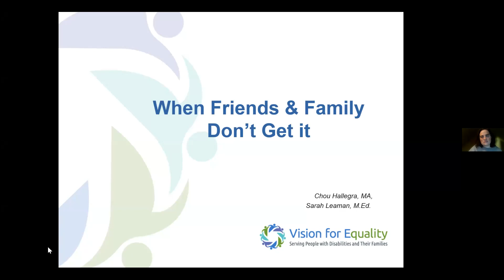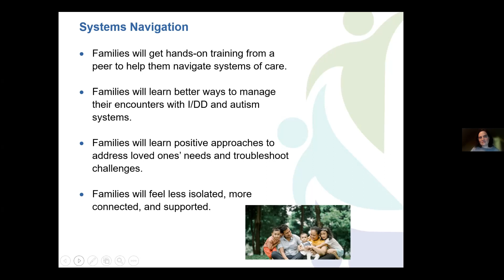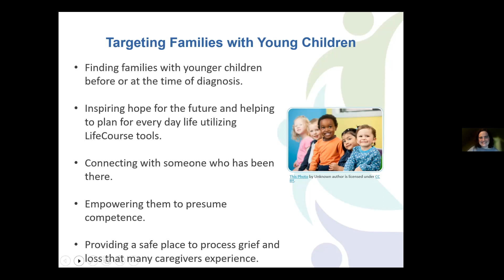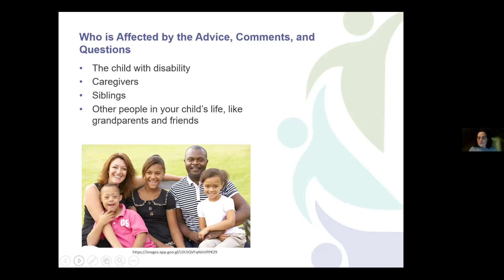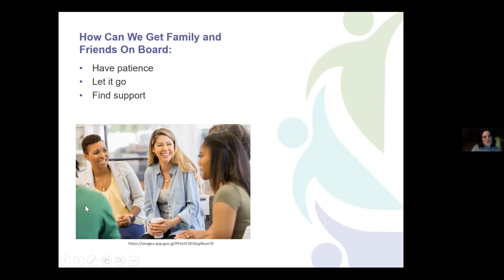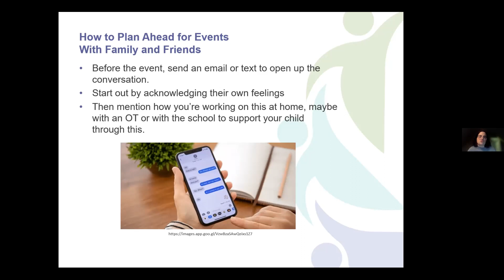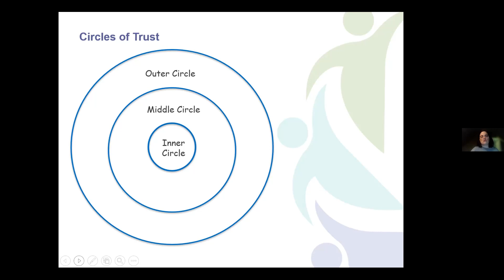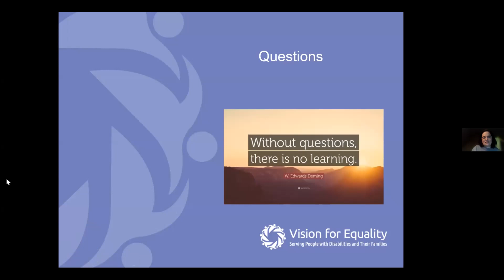When Friends and Families Don't Get It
It is one thing to have the stranger at the grocery store not understand your child with a disability. It is another thing, when it is a close friend or family member who does not understand or accept your child with a disability. Being a caregiver is hard work, we look to our close friends and family for emotional and physical support. It is truly heartbreaking, when friends and family don’t give you the support you need. In this workshop, we will talk about ways to get friends and family members onboard and how to handle the stress when they do not understand or accept your child with a disability.